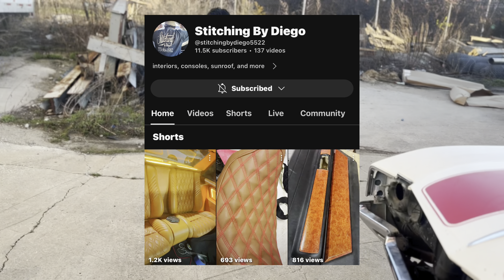TOOK MY MONTE CARLO SS INTERIOR TO